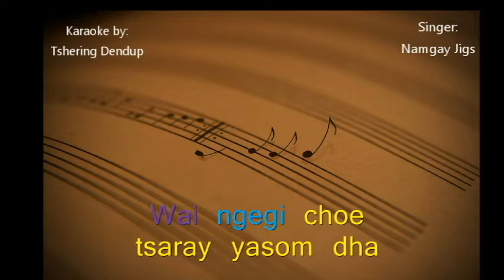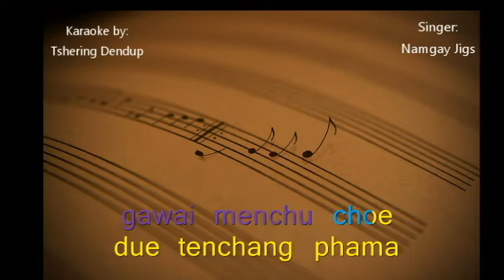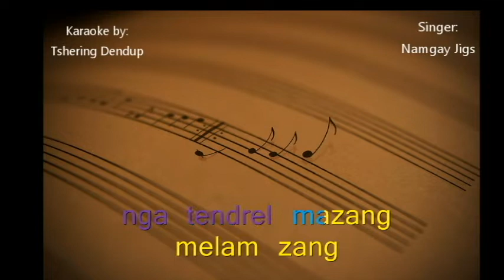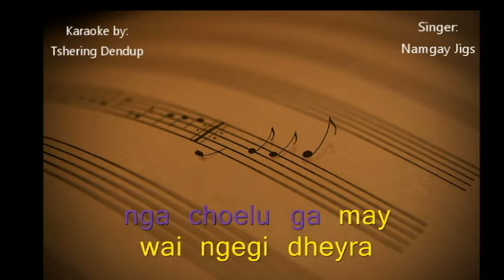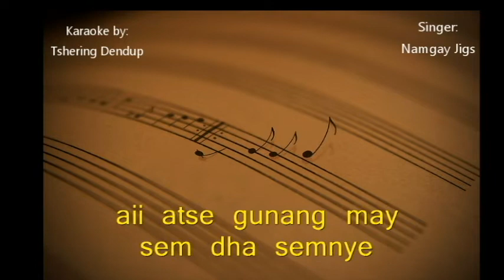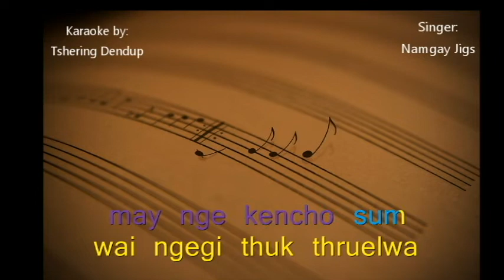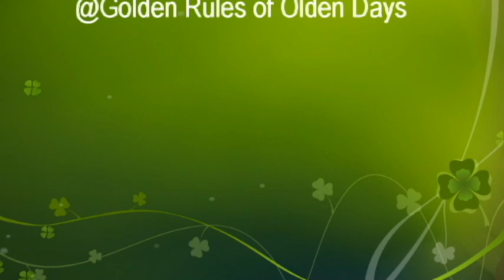Jalam jalam gi azhi karaoke with vocal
all time favourite